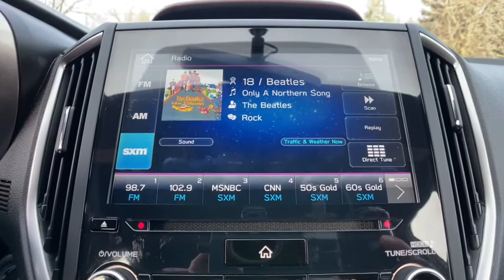2020 Subaru Impreza Commerce, Farmington Hills, Novi, West Bloomfield, Troy, MI 1XZ477P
Crimson Red Pearl Used 2020 Subaru Impreza available in Commerce, Michigan at LaFontaine Subaru. Servicing the Farmington Hills, Novi, West Bloomfield, Troy, MI area.

2020 Subaru Impreza Sport Crimson Red Pearl Certified. AWD CARFAX One-Owner. Clean CARFAX. Odometer is 10503 miles below market average!brbrLocal Trade, Subaru Certified, Value Priced, Bluetooth / Hands Free Calling, Rear Backup Camera, All Wheel Drive/ AWD, Low Miles, One Owner Clean Carfax, USB Port.brbrAt Lafontaine we use an independent third party company to do live market comparisons on every car, every day. As the market conditions change we change with it. Please ask your sales associate to see todays live market price. *All finance options with approved credit through a preferred source. Not all customers will qualify. Restrictions do apply to home deliveries. All prices assume financing through our competitive lenders.